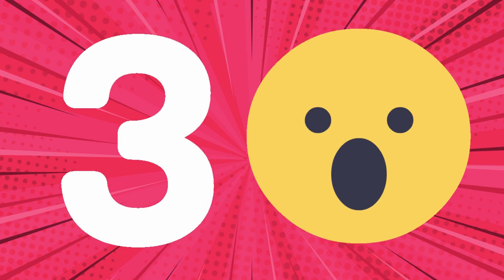Wheels on the Bus - Baby songs - Nursery Rhymes & Kids Songs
Wheels On The Bus, abc song, children songs, bus, kids songs, kids song, kids tv, kindergarten, nursery rhymes, wheels on the bus,the wheels on the bus go round and round song, songs for kids, baby shark, cocomelon, Old Macdonald